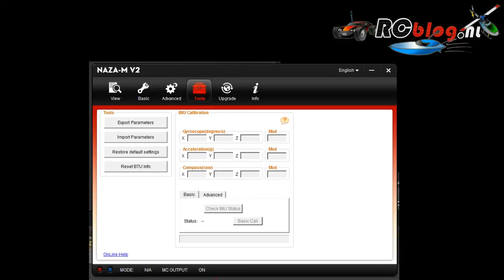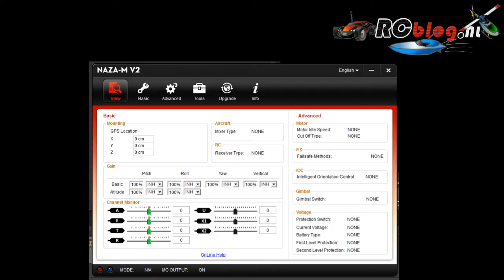DJI Phantom + Zenmuse H3-2D brushless gimbal video review (NL)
Heb je het over drones, dan heb je het over de DJI Phantom.
In deze nieuwe video bekijken we de meest recente uitvoering van de DJI Phantom 1, samen met de DJI Zenmuse H3-2D 2-axis brushless gimbal voor GoPro.

RCblog.nl is een Nederlandstalig RC-weblog, gemaakt voor fanatieke RC-hobbyisten, door fanatieke RC-hobbyisten!